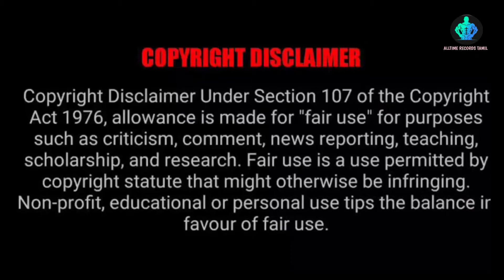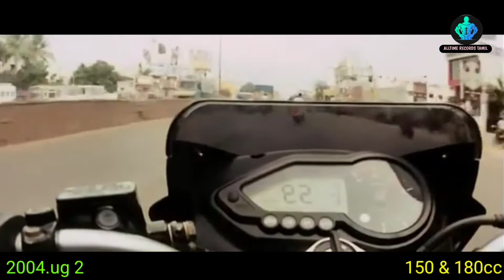Bajaj Pulsar bike history in Tamil explained.பல்சர் பைக் பற்றிய சுவாரஸ்யமான தகவல்கள.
In this video was Bajaj Pulsar motorcycle history in Tamil explained.

Bajaj bike company 2001 to 2021 released by all pulsar bike and pulsar series history was full details Tamil explained in this video.

example, every pulsar bike launched year and spec and model name and other details Tamil explained in this video.

so, every pulsar bike history Tamil explained in This video